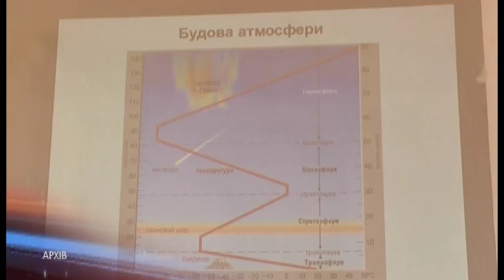Документи на отримання іменних стипендій міського голови Дніпра прийматимуть з 11 лютого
Третій рік поспіль Дніпровська міська рада проводить конкурс на отримання 50-ти стипендій для молоді, яка бере активну участь у житті міста. Сума матеріального заохочення — від 8 до 11 тисяч гривень, зазначив заступник міського голови Олександр Шикуленко. Стати одним із стипендіатів може особа віком від 14 до 35 років: школярі, студенти, представники громадських організації та позашкільних закладів. Прийом документів розпочнеться 11-го лютого і триватиме рівно місяць. З комплектом необхідних паперів можна ознайомитися на сайті міської ради Дніпра. Прийматимуть їх у 317-му кабінеті, на третьому поверсі.